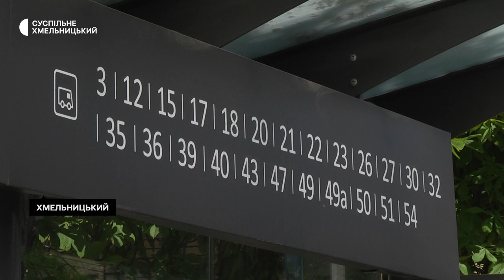У Хмельницькому запровадять єдиний стандарт для зупинок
Затвердити архетипи нових зупинок планують на найближчому засіданні виконавчого комітету Хмельницької міської ради. Про це Суспільному розповів заступник Хмельницького міського голови Микола Ваврищук.  Каже, нині в обласному центрі є близько двохсот зупинок, на яких зупиняється громадський. Половина з них потребують зміни. Розпочати роботи з їх оноволення планують з наступного року, так як всі видатки цьогоріч зупинені. Які вимоги до нових зупинок – дізнавалась інформаційна служба Суспільного.